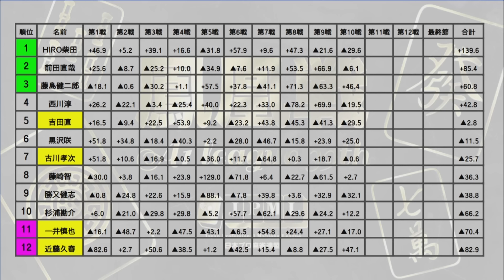【麻雀】第39期鳳凰戦A１リーグ第10節C卓４回戦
一井慎也vs古川孝次vs吉田直vs近藤久春
解説：森山茂和
実況：古橋崇志
ルール：日本プロ麻雀連盟公式ルール